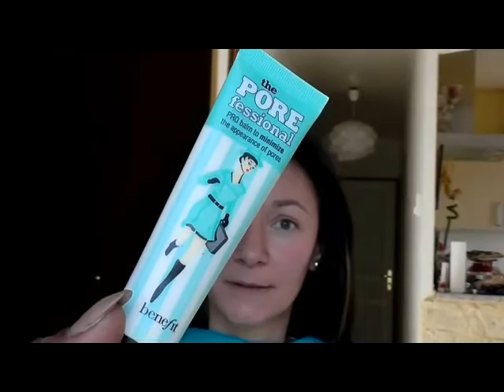Extension de cheveux | Technique américaine + MakeUp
Je suis happy de vous retrouver aujourd'hui avec cette nouvelle vidéo extension de cheveux.
Cette méthode peut-être utilisée sur tout type de cheveux.

Vous aurez besoin:
une pince de bricolage
un peigne à queue
des micro rings
une paire de ciseaux
des cheveux.

Gros bisous